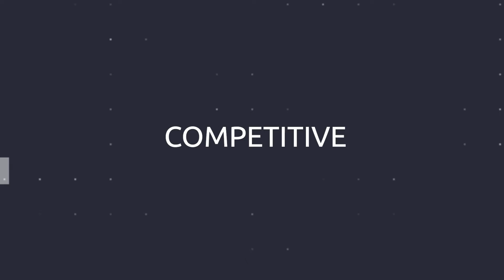The Future is SASE. Capgemini enables it for you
A secure and smooth onramp to the MultiCloud.